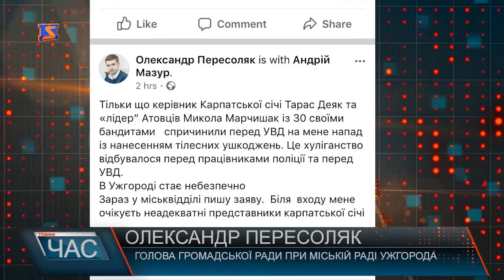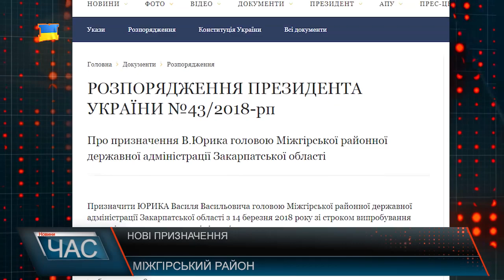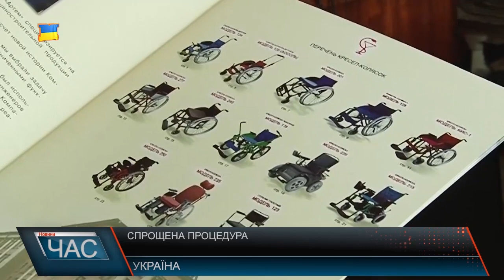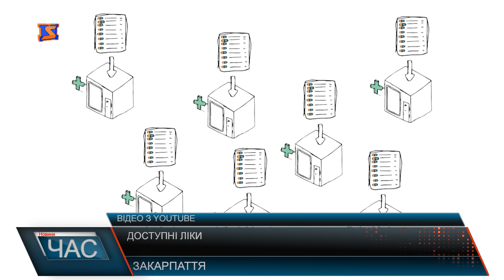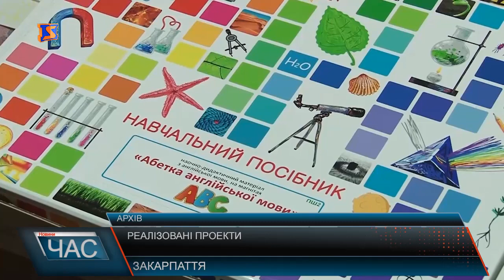Програма “ЧАС”. Hовини Закарпаття за 13 березня 2018 року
Сутички по-закарпатськи – Карпатська Січ проти активістів
Ґрунтовий зсув - ліквідація наслідків
Урочистості в краї - Дні Чехії та Словаччини
Поповнення в рядах – нові патрульні
«Подих весни» – виставка картин